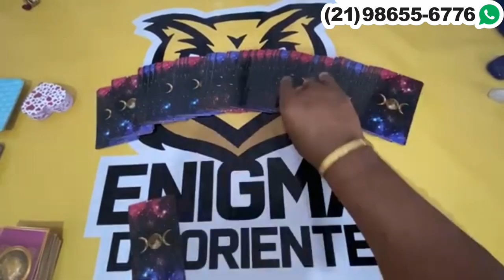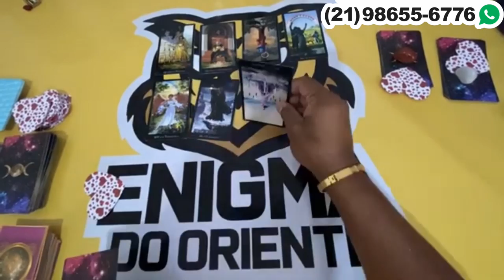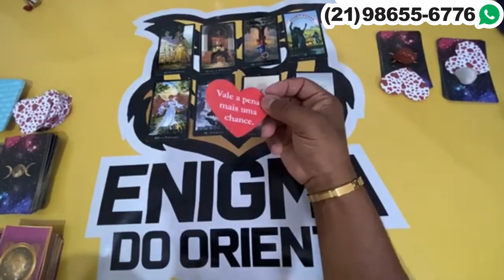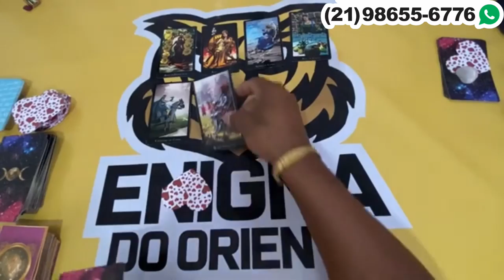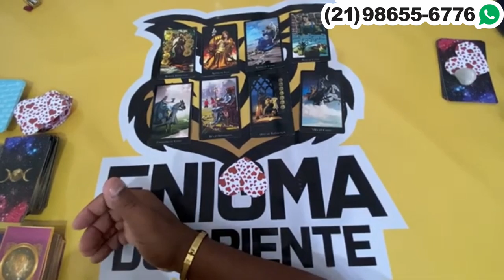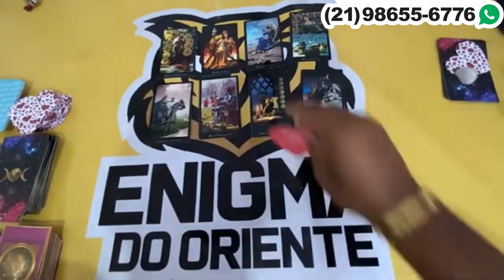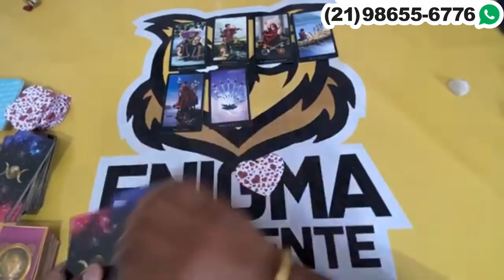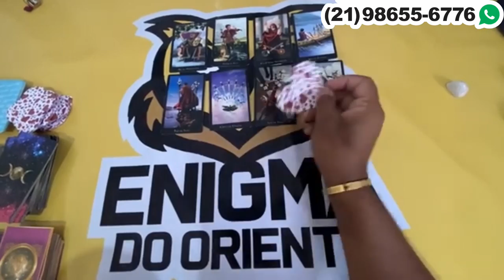ELE HOJE EM RELAÇÃO A VOCÊ! !!💘 [ Tarot Responde ] Tarô [Tarô ] Tarot